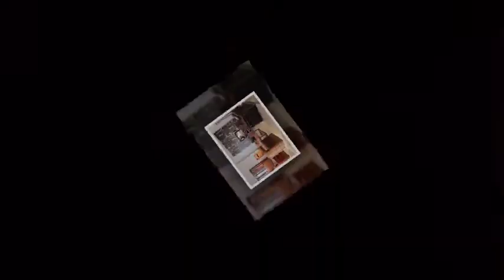Hoogebeen Interieur, Putten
Filmnaam is HB-03a_480NQ.mpg